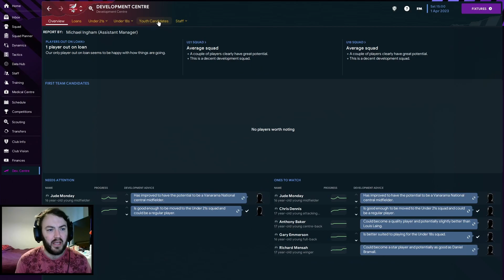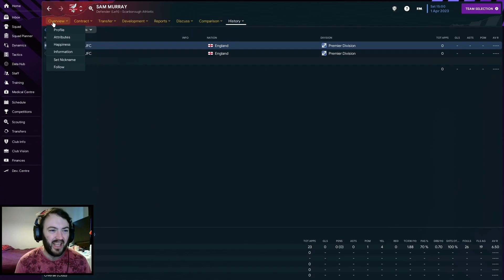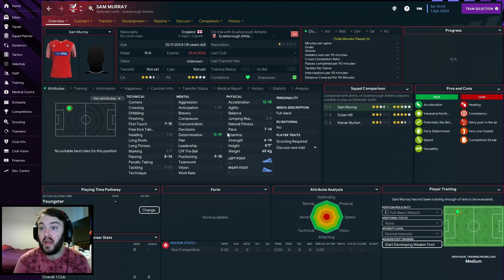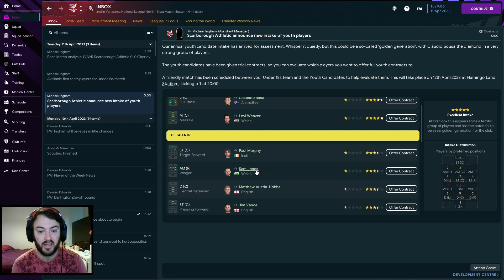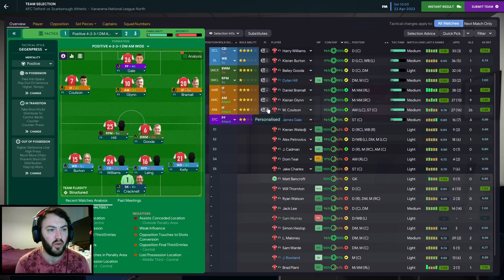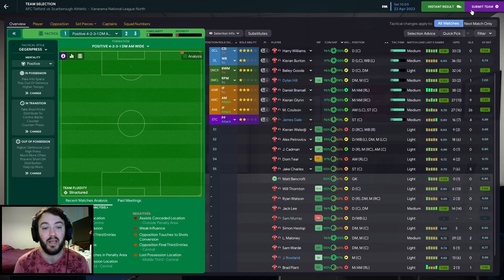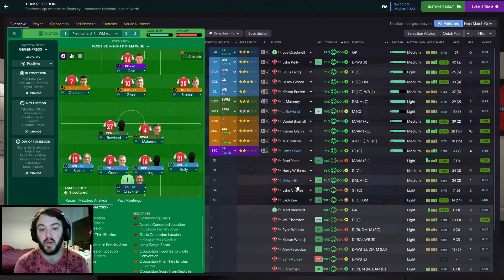DOWN TO THE WIRE | EPISODE 6 | SCARBOROUGH ATHLETIC | ROAD TO GLORY | FOOTBALL MANAGER 2023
Episode number 6 here on the full version of Football Manager 2023 and we are taking charge of Scarborough Athletic and the aim is to repeat the feat of the previous incarnation of the this club and reach the Football League, after that the sky's the limit as we go on this Road To Glory with The Seadogs

Bumper episode today as we finish off the final 6 games of the league season and its a straight shoot out between us and Banbury for the title